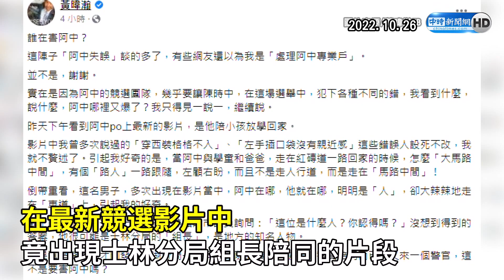宣傳片警官幫維安？柯文哲嗆「大頭症最難治」 陳時中自嘲喊「這句」反批北市施政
【相關新聞】